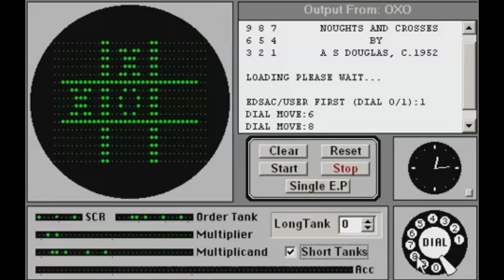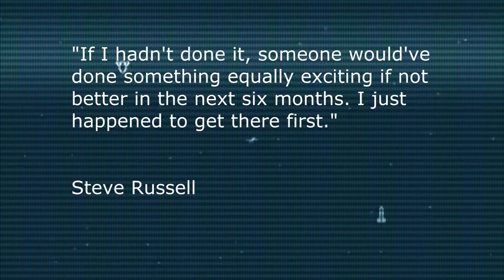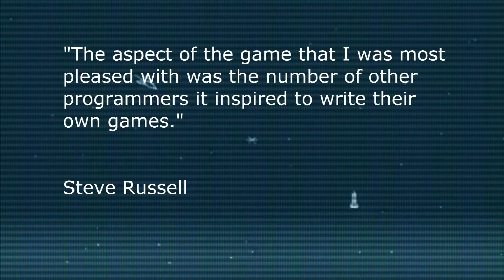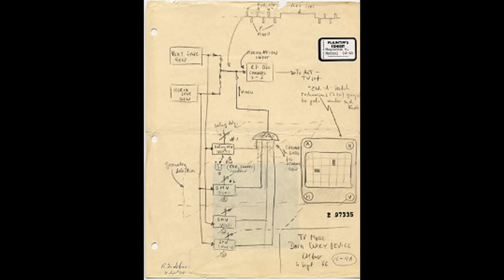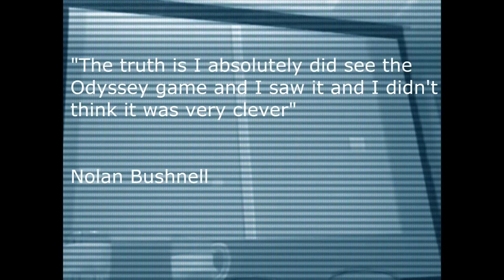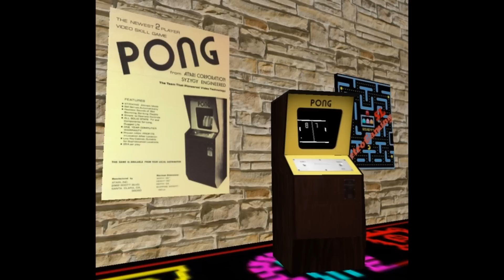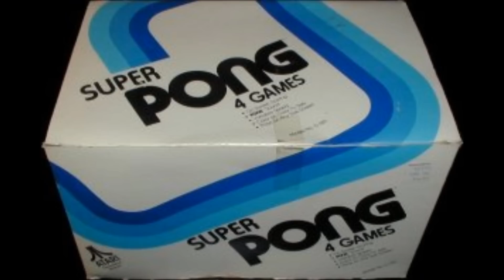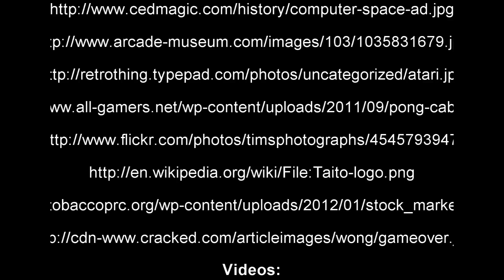Die Geschichte der Videospiele #1: Die Anfänge und der erste Rückschlag [NEU]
Moinsens zusammen! Der Sebolus hier!
Willkommen beim ersten Teil meiner von nun an monatlich erscheinenden Serie "Die Geschichte der Videospiele". In der ersten Folge widmen wir uns den Anfängen der elektronischen Spiele in den 50er Jahren und arbeiten uns über die Gründung der Firma Atari bis zum ersten Video Game Crash im Jahre 1977 vor. Ich hoffe euch gefällt diese kleine Geschichtsstunde und ihr bleibt der Serie von nun an treu.